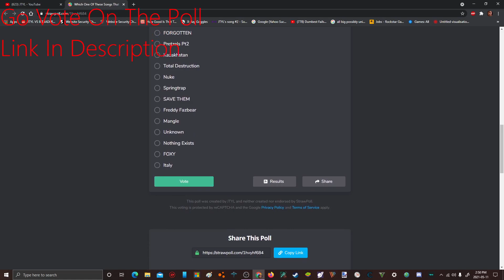I Am Doing A Poll, Go Vote On It Please